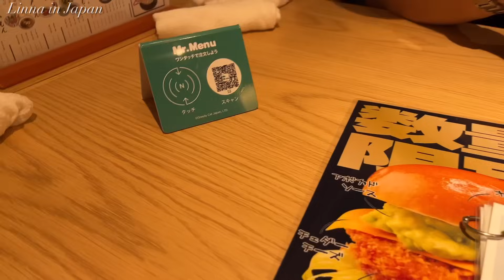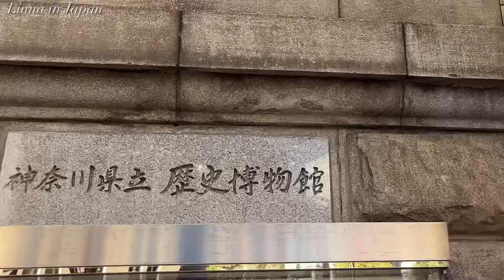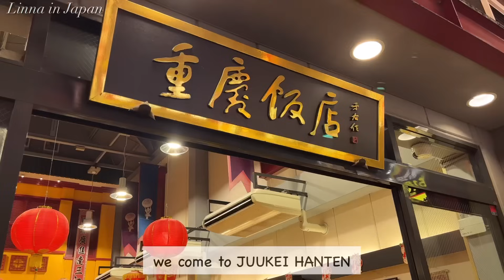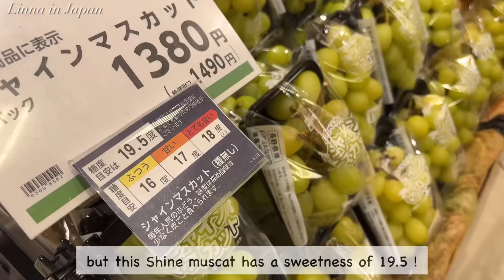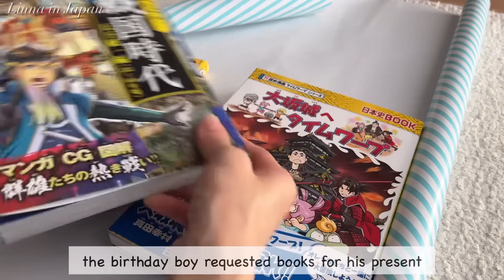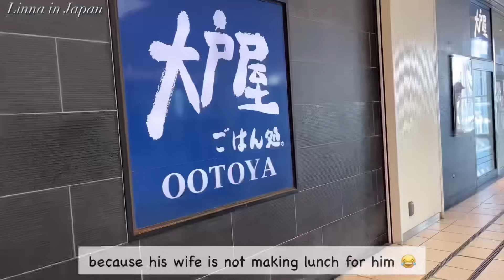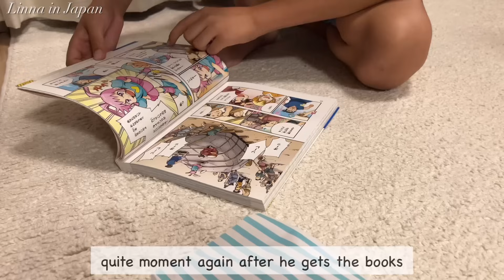days around S's birthday🎂| outing to Yokohama, MUJI haul, make a birthday cake and dinner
🌻Chapters🌻
00:00 intro
00:50 go Yokohama
06:50 shopping at MUJI & supermarket
13:48 S's birthday

Favorite Gadgets
🌼IWATUTE Ductile frying pan
🌼STAUB Braiser
🌼Iwachu Nanbu Tetsubin
🌼Iwachu omelet frying pan
🌼Staub cocotte
🌼my electrical pot
🌼my toasted sandwich maker: Bruno
🌼my coffee machine: Nespresso Latissima One
🌼my knife: Global Knife
🌼my cutting board: Epicurean
🌼my spam musubi maker
🌼my square glass container: Iwaki
🌼my rice ball maker

🌻Highlights Vlogs😘
(what you need for Japanese cooking)

With love,
Linna